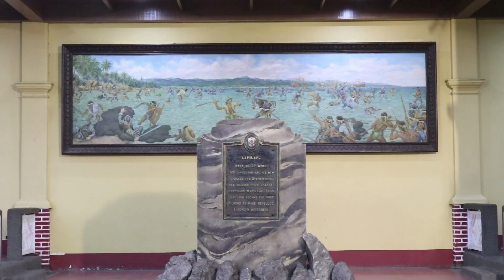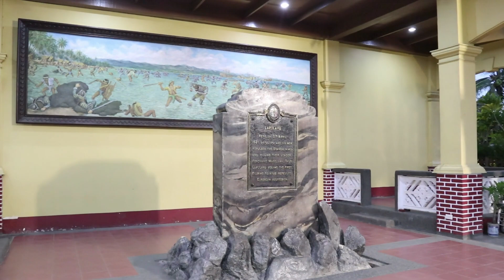File footage - Cebu Mabolo, Mandaue, Lapu-Lapu City, Mactan Shrine (Cebu; 01-19-2024) HD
DESCRIPTION: Cebu Mabolo, Mandaue, Lapu-Lapu City, Mactan Shrine
LOCATION: Cebu
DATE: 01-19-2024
FORMAT: HD 1080

MORE DETAILS
Landmarks include Mabolo District, SMC Mandaue Plant, Mandaue Presidencia, Mactan-Mandaue Bridge, Lapu-Lapu City, Marcelo Fernan Bridge, Mactan-Cebu International Airport overlooking, Mactan Shrine, and night views of Cebu City proper.

Our stock footages of the Philippines are all-original, in high definition, freely-licensed, and free to use in your any personal and commercial project. No attributions or credits required on each use. Most videos were recorded using mirrorless camera.